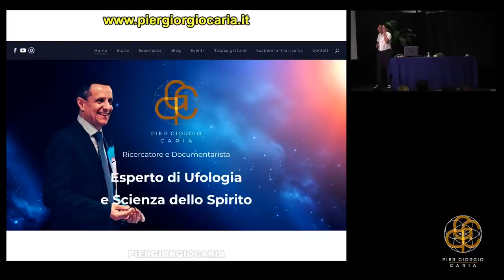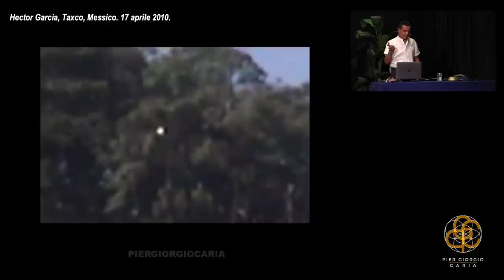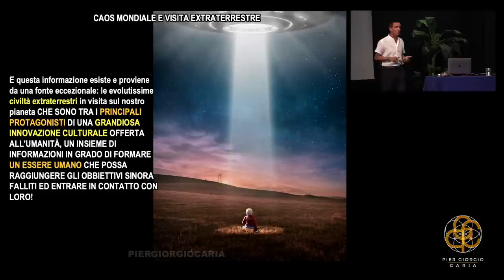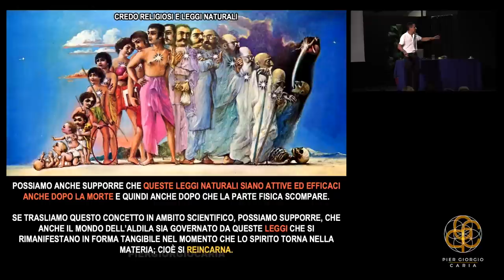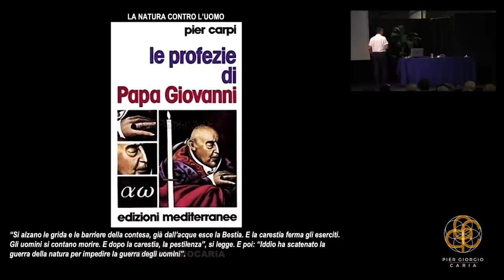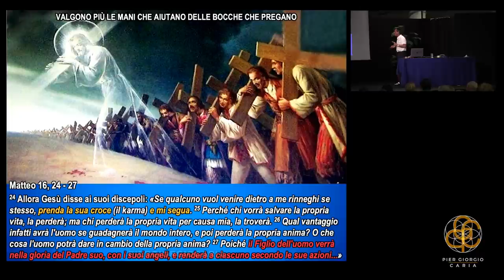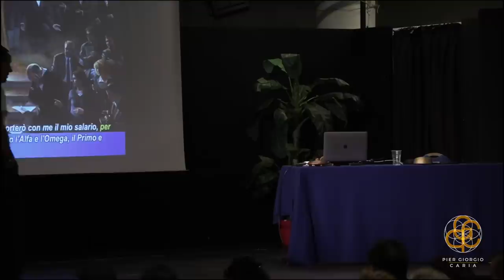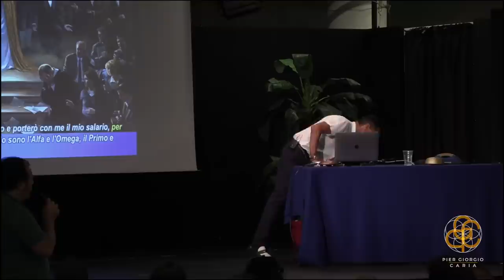UOMO TERRESTRE E UOMO COSMICO: come prepararsi al contatto con esseri di altri mondi - Pomezia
Link webinar "L’ULTIMA GUERRA DELL’ANTICRISTO: il presente e il futuro secondo la Scienza dello Spirito"

🎦Tipologia: Conferenza 〰️ 📅Data: 04/09/2022
⭐️Titolo: UOMO TERRESTRE E UOMO COSMICO: come prepararsi al contatto con esseri di altri mondi
📌CAPITOLI DEL VIDEO
00:00:00 Intro
00:32:01 L'aviazione extraterrestre opera sulla terra
00:49:20 Caos mondiale e visita extraterrestre
01:15:39 Scienza della materia e Scienza dello Spirito
01:35:05 La Legge Universale di causa-effetto (Karma)
01:51:50 La natura contro l'uomo
02:02:13 La morte è solo un cambiamento di stato
02:06:43 Il cuore del Messaggio Extraterrestre

Domande del pubblico:
02:28:28 Gli extraterrestri non permetteranno l'uso del nucleare
02:39:30 Perché l'umanità non riesce a scegliere il bene
02:52:10 La nascita del cattolicesimo
02:54:48 L'arte e il canto per l'evoluzione dell'umanità
📌Luogo: Hotel Principe
Via dei Castelli Romani 14A - 00071 Pomezia (RM)

Giorno dopo giorno il mondo precipita in modo inarrestabile in un vortice terribile di odio e violenza in continuo crescendo e la speranza di una inversione di marcia è ormai una chimera inafferrabile.

In un clima di indifferenza e ignoranza che predomina nella maggior parte della società umana, un relativamente piccolo gruppo di persone spera nell’aiuto di una realtà che ha ormai raggiunto per loro una certezza incontestabile: la presenza nel nostro mondo di evolutissime civiltà provenienti da altri mondi che, grazie alla loro avanzatissima scienza e tecnologia, possono aiutarci ad emergere dal baratro autodistruttivo in cui stiamo affondando.

Queste persone guardano al cielo e ai segni inequivocabili che indicano e preludono uno degli eventi più importanti ed eccezionali della storia dell’umanità del pianeta Terra: il contatto pubblico e globale con queste evolutissime civiltà di altri mondi!

Molti esperti o presunti tali si sono espressi su questo tema, dando indirizzi di vario genere e tipo su come dovremmo prepararci a questo evento epocale, su chi dovrebbe essere l’autorità o le autorità che dovrebbero rappresentare il popolo terrestre e quale sarebbe la sede più adatta ai primi summit tra gli extraterrestri e i terrestri.

Tuttavia, in tutto questo, non è stato considerato dagli umani l’unico elemento veramente importante nel poter dare indicazioni sul contatto: gli Extraterrestri! Nei numerosissimi messaggi da loro dati ai contattisti, hanno chiaramente spiegato i parametri per loro necessari affinché possa avvenire questo contatto tra noi e loro.

Nell’incontro pubblico che avverrà a Roma il 04 settembre 2022, affronteremo questo importantissimo tema su un evento che è alle porte di questo tempo e che coinvolgerà tutti i popoli della Terra.

Un evento epocale che cambierà per sempre la storia dell’umanità della Terra e la proietterà in una fantastica e inimmaginabile realtà universale che metterà fine per sempre a tutte le sofferenze che da millenni e in particolar modo in questo tempo apocalittico, angustiano gli esseri umani.
📣Rimani aggiornato su:

🎬Crediti:

👨‍💻Relatore: Pier Giorgio Caria
💻Regia: Thomas Matteucci
💻Assistente alla regia: Fabio Maggiore
🎥Cameramen: Thomas Matteucci, Fabio Maggiore
🖥Post Produzione e Editing: Stefano Ravera, Thomas Matteucci
🖥️ Motion graphic: Giorgio Di Stefano
📸 Fotografia: Jacopo Bonfili